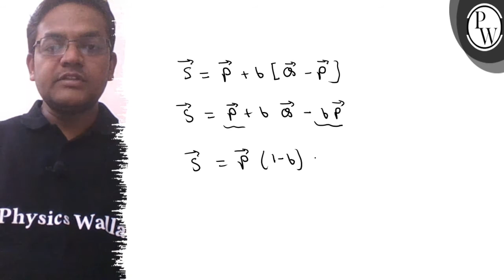Three vectors 𝐏, 𝐐 and 𝐑 are shown in the figure. Let S be any point on the vector 𝐑. The dis...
Three vectors 𝐏, 𝐐 and 𝐑 are shown in the figure. Let S be any point on the vector 𝐑. The distance between the pointsand S is b[𝐑]. The general relation among vectors 𝐏, 𝐐 and 𝐒 is
(2017 Adv.)
(a) 𝐒=(1-b^2) 𝐏+b 𝐐
(b) 𝐒=(b-1) 𝐏+b 𝐐
(d) 𝐒=(1-b) 𝐏+b^2𝐐